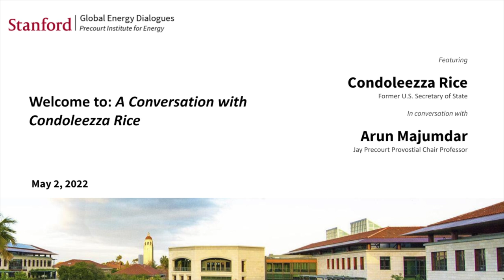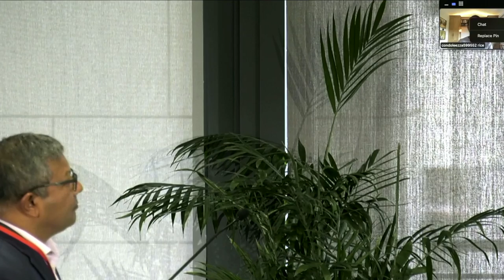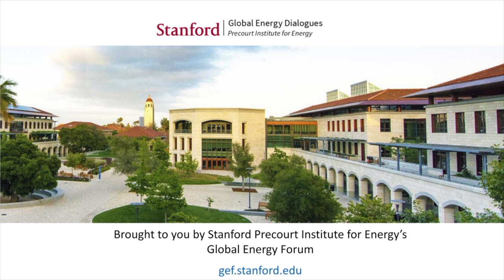A Conversation with Dr. Condoleezza Rice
May 2, 2022.  Dr. Arun Majumdar, the Jay Precourt Provostial Chair Professor, Stanford University, interviews Dr. Condoleezza Rice, former U.S. Secretary of State; Denning Professor in Global Business and the Economy at the Stanford Graduate School of Business; the Thomas and Barbara Stephenson Senior Fellow on Public Policy at the Hoover Institution; a professor of political science, and Director of the Hoover Institution at Stanford University. This session focuses on Energy policy in the context of national security and climate security. Kam Moler, Transition Dean, Vice Provost and Dean Research, Marvin Chodorow Professor and Professor of Applied Physics and of Physics at Stanford, will make introductory remarks.